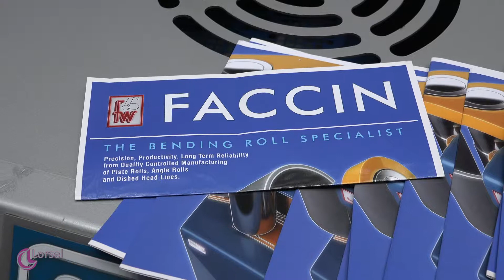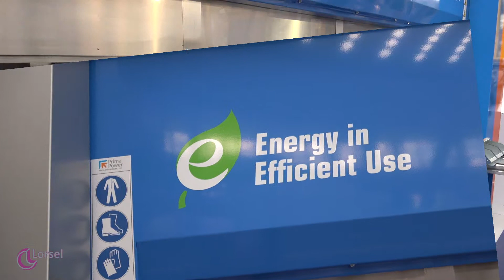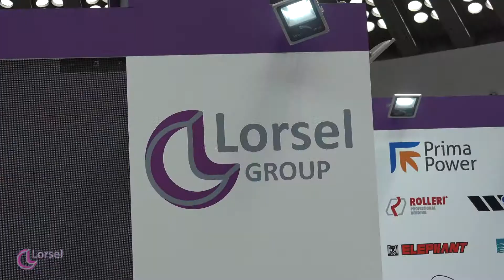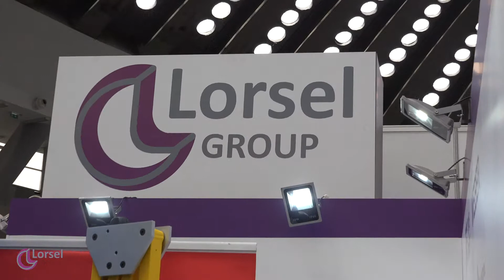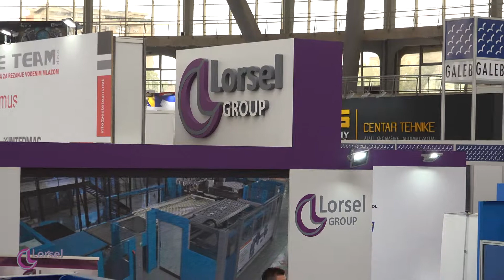Sajam tehnike Beograd 21-24.5.2019 - Lorsel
Posjetili smo sajam BIAM 2018 u Zagrebu.
Na štandu smo izlagali sljedeće strojeve:
•         Prima Power:  Servo-električna preša eP1030
•         WEBER TTSC 1100 stroj za brušenje i skidanje srha
•         Q-Fin stroj za poluautomatsko brušenje
•         Faccin valjci za kružno savijanje
•         Wilson Tool XSharp i alati
•         Scantool stroj za brušenje, model 75 (75x2000 mm remen)
•         Elephant kran, dizalica i vakuumski podizač
•         C.M.A. – ruka za urezivanje navoja – model RNRM 20
•         GEKA Bendicrop 60S
•         Rolleri – alati za apkant preše